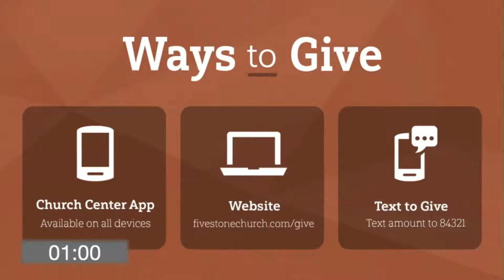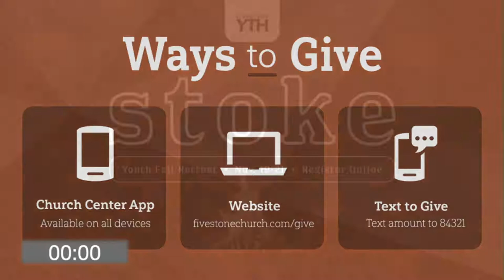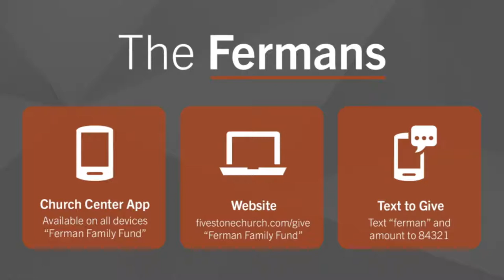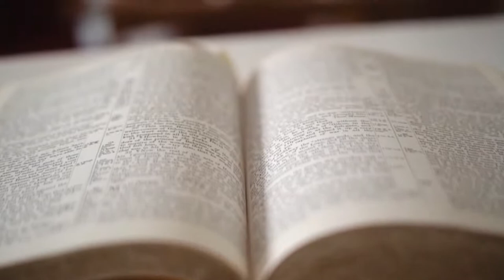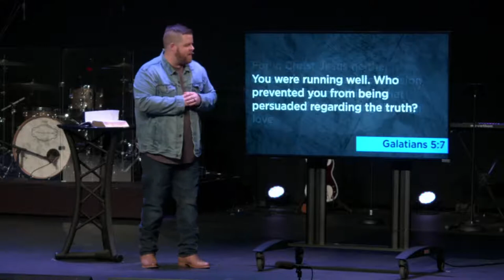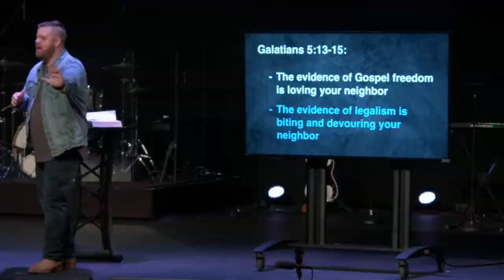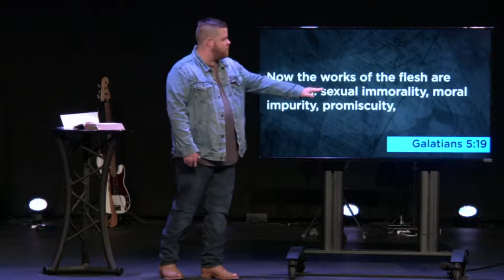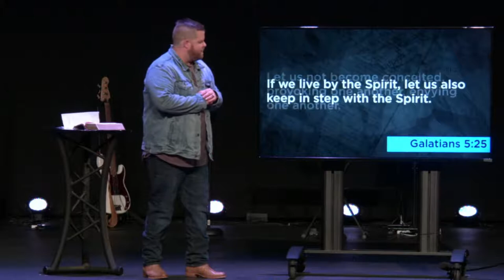Not Another Gospel: The Gospel and Freedom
Thank you for joining us for worship this morning! If this is your first time visiting us today, please go so that we can connect with you!